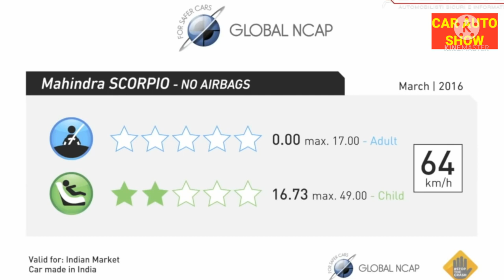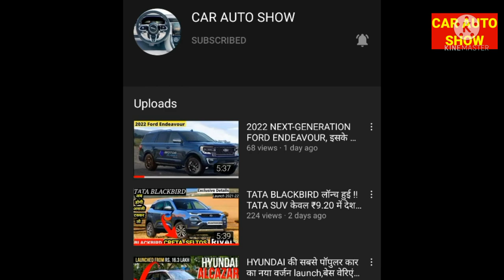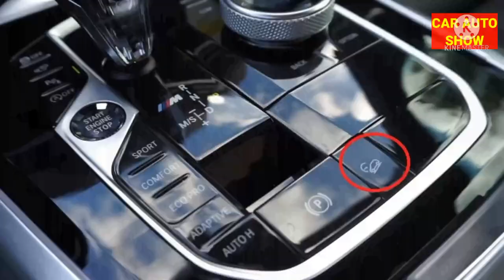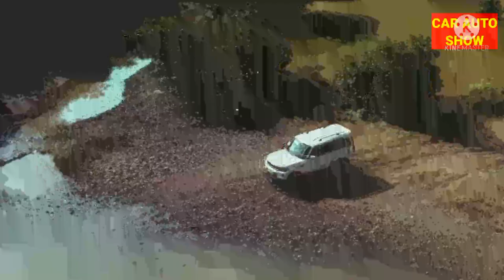लॉन्च हुई,2022 Mahindra Scorpio केवल, 10 लाख में देस की पहली indian SUV कार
Mahindra New Scorpio Summary

One of the most popular SUVs in India, the all-new Scorpio is going to launch in the country soon. It will enter the fourth generation with radical changes to the exterior and interior. The all-new Scorpio is expected to launch here sometime in the third quarter of 2021.

Mahindra intends to change the overall brand image by reintroducing the existing cars with a new perception and also intends to achieve newness in its cars with a modern design philosophy. The latest generation Scorpio will get a new body-on-frame chassis, probably similar to the all-new Thar.

With the new-generation update, the SUV is going to have a fresh interior and some additional features. There is also a high chance of a reasonably big enough infotainment touchscreen supporting Apple CarPlay and Android Auto making its way to the cabin. It could also get built-in navigation and remote operation function via Bluesense connect app.

The new Scorpio is expected to come with a host of modern features such as cruise control, a voice command function, engine start/stop switch, multiple airbags, a sunroof, ABS with EBD, electronic stability program with rollover mitigation, hill hold assist, two-zone temperature control, traction control, smartphone connectivity, USB ports and a wireless charging pad.

Mahindra will offer two powertrain choices with the Scorpio - a third-generation 2.2-litre four-cylinder diesel mHawk engine and a new 2.0-litre four-cylinder turbocharged petrol mStallion motor that will create more power than the Thar’s engine. Both the engines are likely to be available with either a six-speed manual gearbox or a six-speed automatic. Besides, Mahindra is expected to equip the new Scorpio with a part-time four-wheel-drive system